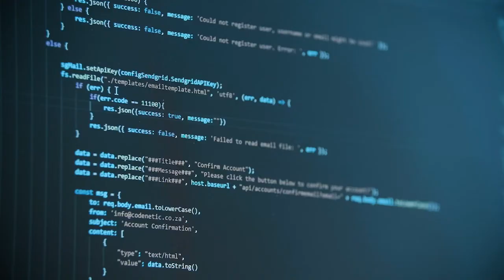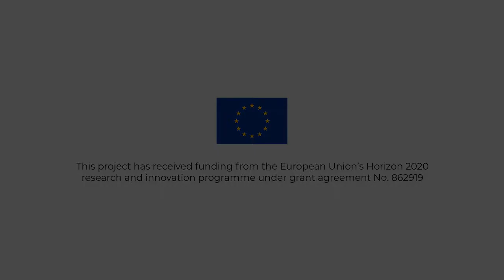Developing ClearFarm platform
Leonie Gorter, one of the WP4 team members from Connecterra, explains the ongoing work to develop the ClearFarm platform, which will provide pig and dairy cattle welfare information to farmers and consumers.